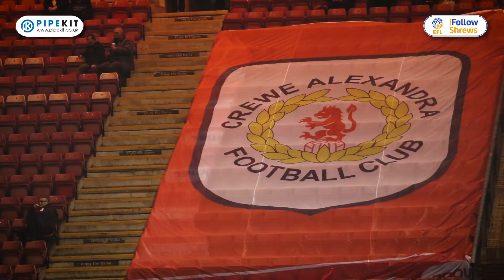BEHIND THE SCENES: Crewe Alexandra - Town TV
Studio Burgess take a look at our 2-1 victory over Crewe Alexandra in the Checkatrade Trophy from their alternative angle...